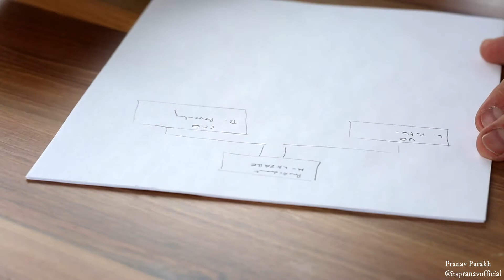3 Learnings On Leadership By Netaji Subhash Chandra Bose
Netaji Subhash Chandra Bose, Indian revolutionary prominent in the independence movement against British rule of India. He also led an Indian national force from abroad against the Western powers during World War II. He was a contemporary of Mohandas K. Gandhi, at times an ally and at other times an adversary. Bose was known in particular for his militant approach to independence and for his push for socialist policies.

He was a true leader an Unforgotten Hero Of India! Today, On this auspicious day lets remember him and celebrate this day by learning 3 qualities a leader should have! I have explained the same in this video!!

3 Learnings On Leadership :-
1)Believe In The Cause
2) Act On Your Instinct
3) Give, In order To Get

ENJOY LEARNING!

Namaste 🙏